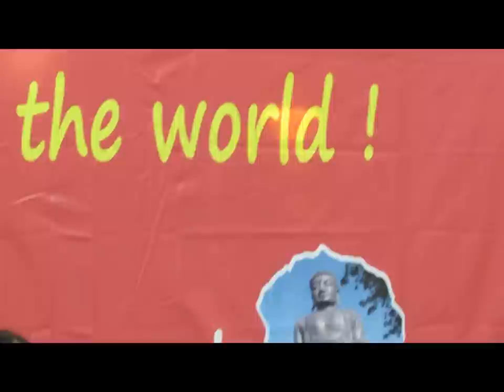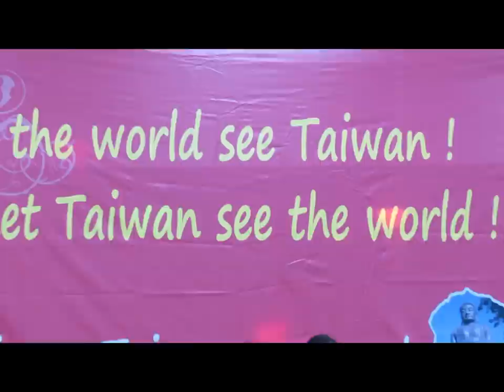NO.07 Tsenguun (Taichung NO.01)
This video is for voting 2012 Sing a Taiwanese song, win a big prize !!